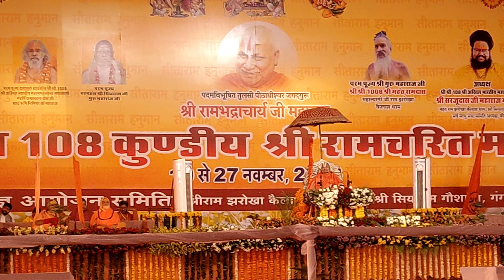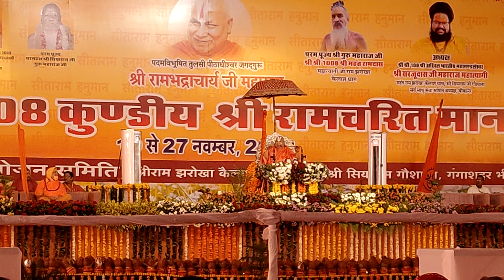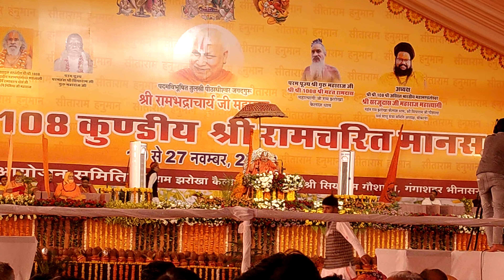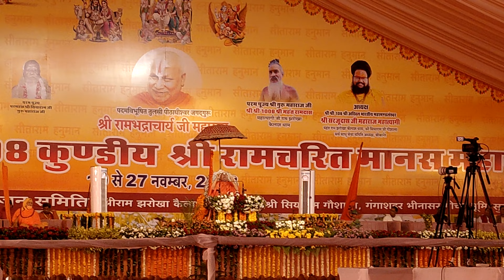जगद्गुरु रामभद्राचार्य जी की राम रामचरितमानस कथा bikaner// bageswar dham ketha bikaner/bikaner ketha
जगद्गुरु स्वामी रामभद्राचार्य जी।
जगद्गुरु रामभद्राचार्य की जीवनी
जगद्गुरु रामभद्राचार्य जी महाराज
जगत गुरु रामभद्राचार्य जी महाराज
jagadguru rambhadracharya ka pravachan
jagadguru rambhadracharya ji maharaj
जगतगुरु रामानुजाचार्यrambederachariy ketha
rambhadracharya katha schedule 2023
rambhadracharya katha
rambhadracharya katha fees
rambhadracharya katha live
rambhadracharya katha schedule 2023 september
rambhadracharya katha schedule 2023 noida
rambhadracharya katha chhindwara
rambhadracharya katha in noida
rambhadracharya katha kanpur schedule 2023
rambhadracharya katha in kanpur
rambhadracharya katha live today
rambhadracharya bhagwat katha
rambhadracharya katha in bhopal
katha benefits
katha fees
katha channel number
katha rate
rambhadracharya ram katha mp3 download
rambhadracharya dwara ram katha
katha rate per kg
rambhadracharya ram katha
rambhadracharya maharaj katha
shri rambhadracharya katha
rambhadracharya ji katha